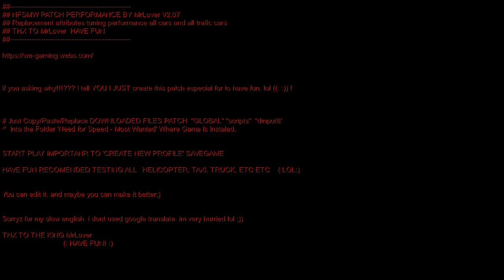NFSMW PATCH PERFORMANCE BY MrLover V2.07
## Replacement attributes tuning performance all cars and all trafic cars
## THX TO MrLover HAVE FUN

if you asking why!!!??? I tell YOU I JUST create this patch especial for to have fun. lol ((: :)) !

# Just Copy/Paste/Replace DOWNLOADED FILES PATCH ''GLOBAL'' ''scripts'' ''dinput8'' Into the Folder 'Need for Speed - Most Wanted' Where Game Is Instaled.

START PLAY IMPORTANR TO 'CREATE NEW PROFILE' SAVEGAME

HAVE FUN RECOMENDED TESTING ALL  HELICOPTER, TAXI, TRUCK, ETC ETC  (:LOL:)

You can edit it. and maybe you can make it better;)

Sorryz for my slow english. i dont used google translate. im very hurried lol ;))

THX TO THE KING MrLover
                (: HAVE FUN! :)